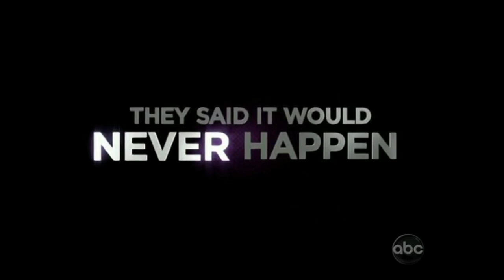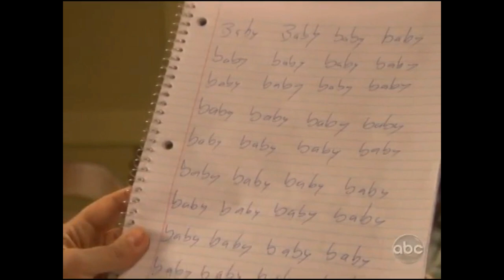Kathy Griffin on Jimmy Kimmel (11/15/10)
Jimmy's guest is comedienne Kathy Griffin. Kathy talks about her upcoming show in Las Vegas, Cher and her movie 'Burlesque'. Griffin is wearing a revealing dress and jokes with Kimmel about her appearance. They also discuss the male version of burlesque, Thanksgiving in Las Vegas, and Griffin's recent 50th birthday celebration. Throughout the conversation, Griffin makes risqué jokes and Kimmel laughs along with her.